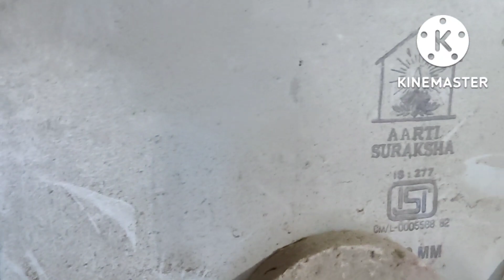ଠେକୁ ଆଜି କେଉଁଠି ଲୁଚିଛି// Breakfastରେ ଆଜିRava dosa alooତରକାରୀ ଆଉ ଚଟଣି//LUnCh ରେ MUtton//ନନ୍ଦୁର ବଦମାସି